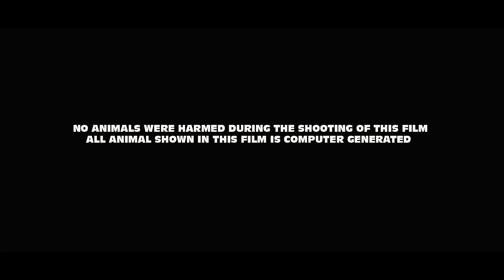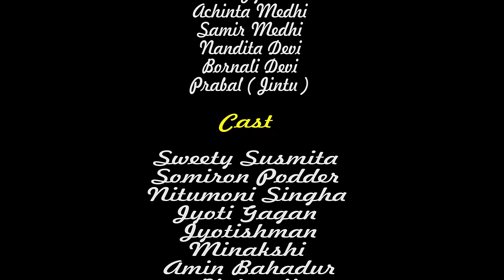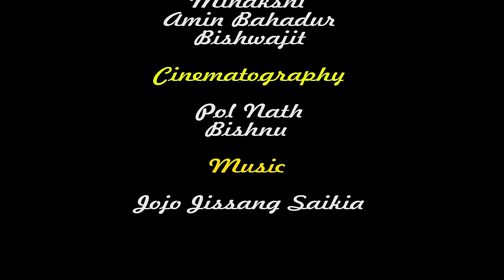প্রেগনেন্ট !! PREGNANT || ASSAMESE SHORT FILM 4K || UPAKUL MEDHI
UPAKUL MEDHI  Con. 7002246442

Hi, this channel based on assamese film and assamese song. pls enjoy with my self made movie, culture, shorts film, movie and etc...

Light - Kamal. Raju

Cast - Somiron Podder, Sweety Susmita, Jyoti Gagan, Nitu , Jyotishman , Minakshree, Bishnu, Miklu

Cinematography - Pol Nath , Bishnu

Title Singer - Mahfujur Rahman

Tital Music  - Indra Moni Sharma

Skrip , Editing , Direction - UPAKUL MEDHI

Bisa assamese short film